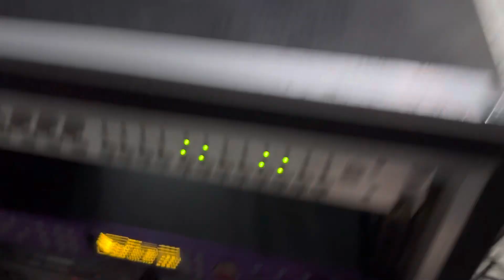Đèn beam 200 giá 2,2tr cho các bác soi cầu gương. Lh 0967851866